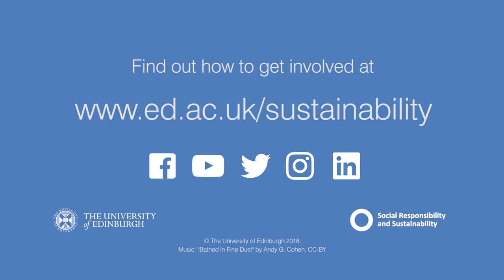Principal Peter Mathieson: what does sustainability mean to you?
Professor Peter Mathieson, Principal of the University of Edinburgh, tells us what sustainability means to him, why it's important to the University, and what staff and students can do to get involved.

Copyright University of Edinburgh 2018.